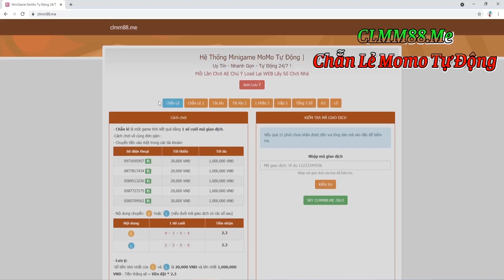Hải Trình Huyền Thoại - Tổng Kết Đua Top Lực Chiến , Lọt Top Lực Chiến Nhận Quà Cực Ngon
💥 Mã Event
Code Chung :
HTHTQUAY
HTHT2TR
HTHTREIJU
LIKEPAGE1TR
HAITRINHHUYENTHOAI
HAITRINHHAANHY
CoDe Tuần : TUAN1HTHT329